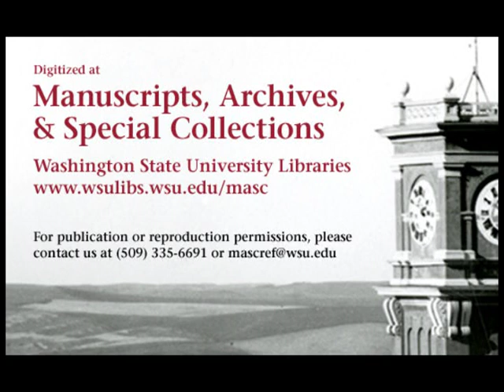Idaho vs. Washington State College, 1947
1947 Washington State College (later Washington State University) defeated the University of Idaho in this 26 minute silent color film. This video is made from 2 reels of 16mm film. The final score of the game was WSC 7 UI 7.